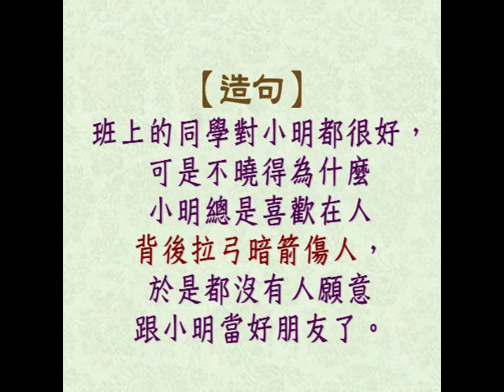兒童學習趣_0317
兒童學習趣
本集主題：背後拉弓 暗箭傷人